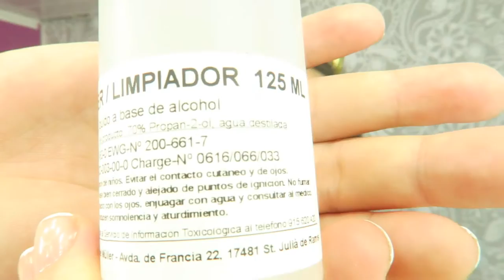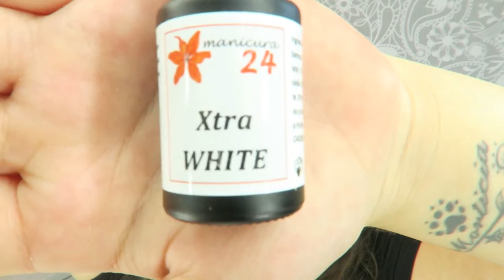PEDIDO A MANICURA24